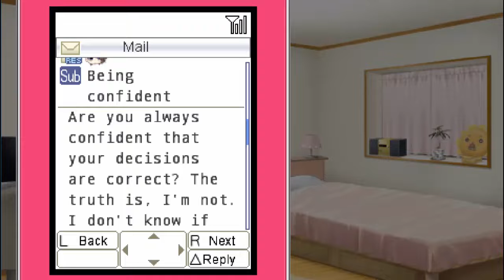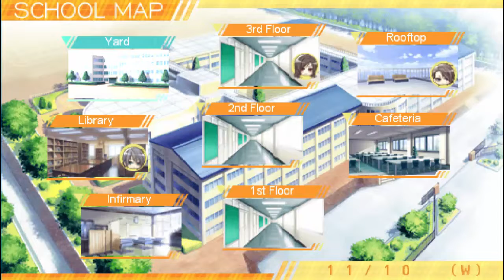A Date in the Sky- Storm Lover Kai: Yuto Part 22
Moving on to our Student Council President, Yuto-Senpai.